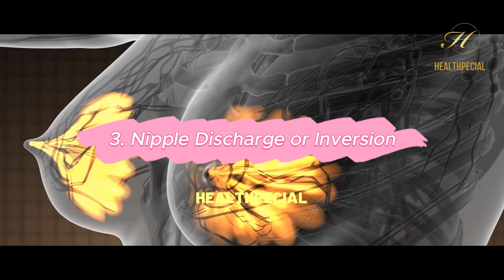10 Warning Signs of Breast Cancer - Symptoms of Breast Cancer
10 Warning Signs of Breast Cancer -  Symptoms of Breast Cancer

Breast cancer is a serious disease that affects millions of people worldwide, but early detection can greatly improve outcomes. Knowing the warning signs is crucial for your breast health.

Our host guides you through each warning sign, providing valuable insights and information. From lumps or thickening in the breast to changes in breast size or shape, nipple discharge or inversion, skin changes, dimpling or pitting of the breast, breast pain or swelling, nipple changes, breast ulceration or sores, swollen lymph nodes, and considering family history and genetic factors – we cover it all.

Breast cancer can happen to anyone, so it's important to stay informed and vigilant. We emphasize the significance of regular self-exams and prompt medical attention if you notice any of these warning signs. Early detection can lead to better treatment outcomes and save lives.

Help us spread awareness by sharing this video with your loved ones. Knowledge is power, and together we can make a difference in the fight against breast cancer.

Stay informed, prioritize your breast health, and remember that you are not alone in this journey. Take care and stay healthy!